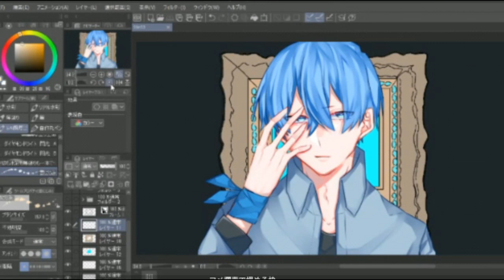My Painting Process for Digital Portraits 2